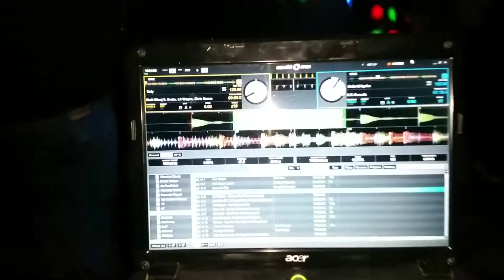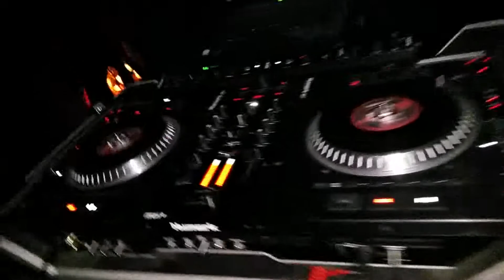New Years Party 2015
I'm in love with the Coco!
Dj Game Time